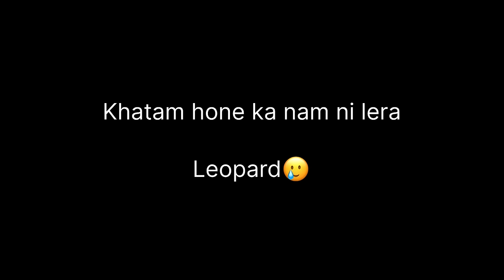Finally! Sher(leopard) ko jungle se bhagadia😨🥵Dusre ilake me bhejdia🙏@Hacked12345-g@Albadivlogs